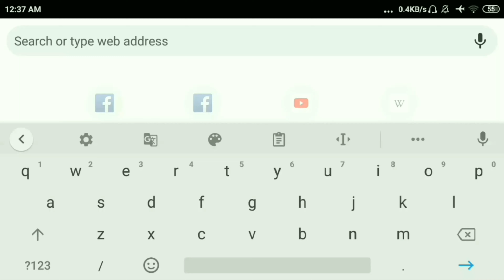ঈশ্বর(Iswar) কবিতা, কাজী নজরুল ইসলাম কাব্যগ্রন্থ, Kazi Nazrul Islam, Proyas, Bangla kobita, Bengali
"প্রয়াস - Proyas" presents ঈশ্বর(Iswar) poem, written by Kazi Nazrul Islam (কাজী নজরুল ইসলাম) on his death anniversary.

★বাংলা কবিতা - ঈশ্বর
★কবি - কাজী নজরুল ইসলাম
★আবৃত্তি - সোনালি চক্রবর্তী
★সম্পাদনা - শুভ্রনীল রায়
★Bengali Poem :- Iswar
★Poet:- Kazi Nazrul Islam
★Recited by - Sonali Chakraborty
★Edited by - Subhraneel Roy

কে তুমি খুঁজিছ জগদীশ ভাই আকাশ পাতাল জুড়ে’
কে তুমি ফিরিছ বনে-জঙ্গলে, কে তুমি পাহাড়-চূড়ে?
হায় ঋষি দরবেশ,
বুকের মানিকে বুকে ধ’রে তুমি খোঁজ তারে দেশ-দেশ।
সৃষ্টি রয়েছে তোমা পানে চেয়ে তুমি আছ চোখ বুঁজে,
স্রষ্টারে খোঁজো-আপনারে তুমি আপনি ফিরিছ খুঁজে!
ইচ্ছা-অন্ধ! আঁখি খোলো, দেশ দর্পণে নিজ-কায়া,
দেখিবে, তোমারি সব অবয়বে প’ড়েছে তাঁহার ছায়া।
শিহরি’ উঠো না, শাস্ত্রবিদের ক’রো না ক’ বীর, ভয়-
তাহারা খোদার খোদ্‌ ‘ প্রাইভেট সেক্রেটারী’ ত নয়!
সকলের মাঝে প্রকাশ তাঁহার, সকলের মাঝে তিনি!
আমারে দেখিয়া আমার অদেখা জন্মদাতারে চিনি!
রত্ন লইয়া বেচা-কেনা করে বণিক সিন্ধু-কুলে-
রত্নাকরের খবর তা ব’লে পুছো না ওদের ভুলে’।
উহারা রত্ন-বেনে,
রত্ন চিনিয়া মনে করে ওরা রত্নাকরেও চেনে!
ডুবে নাই তা’রা অতল গভীর রত্ন-সিন্ধুতলে,
শাস্ত্র না ঘেঁটে ডুব দাও, সখা, সত্য-সিন্ধু-জলে।

Please help "প্রয়াস - Proyas" by contributing to our video. Upload a subtitle of any language (Bengali, English, and Hindi are highly recommended) in any of our video by clicking the URL bellow. We will publish the best subtitles to our video & those who will help us, their name will be displayed on that video & mentioned in the upcoming video.

Kazi Nazrul Islam was a Bengali poet, writer, musician and the national poet of Bangladesh. Popularly known as Nazrul, he produced a large body of poetry and music with themes that included religious devotion and rebellion against oppression. Nazrul's activism for political and social justice earned him the title of "Rebel Poet". His compositions form the avant-garde genre of Nazrul Geeti (Music of Nazrul).
Born in a Bengali Muslim Kazi family, Nazrul Islam received religious education and as a young man worked as a muezzin at a local mosque. He learned about poetry, drama, and literature while working with the rural theatrical group Letor Dal. He joined the British Indian Army in 1917. After serving in the British Indian Army in the Middle East (Mesopotamian campaign) during World War I, Nazrul established himself as a journalist in Calcutta. He criticised the British Raj and called for revolution through his poetic works, such as "Bidrohi" ("বিদ্রোহী", 'The Rebel') and "Bhangar Gaan" ("ভাঙার গান", 'The Song of Destruction'), as well as in his publication Dhumketu ('The Comet'). His nationalist activism in Indian independence movement led to his frequent imprisonment by the colonial British authorities. While in prison, Nazrul wrote the "Rajbandir Jabanbandi" ("রাজবন্দীর জবানবন্দী", 'Deposition of a Political Prisoner').
Nazrul's writings explored themes such as freedom, humanity, love, and revolution.

Hope you will enjoy ঈশ্বর (Iswar) কবিতা, written by Kazi Nazrul Islam (কাজী নজরুল ইসলাম)

ঈশ্বর lyrics | Iswar lyrics | Iswar kobita lyrics | ঈশ্বর কাজী নজরুল ইসলাম | Iswar (ঈশ্বর) কবিতা | বাংলা কবিতা আবৃত্তি | ঈশ্বর আবৃত্তি | ঈশ্বর কবিতা | ঈশ্বর - কাজী নজরুল ইসলাম | কাজী নজরুল ইসলাম কবিতা | কাজী নজরুল ইসলাম কবিতা আবৃত্তি I Agnibina I অগ্নিবীণা I বাংলাদেশ I বিদ্রোহী কবি I বিদ্রোহী কবি কাজী নজরুল ইসলামের কাব্যগ্রন্থ অগ্নিবীণা |  "Bidrohi" ("বিদ্রোহী", 'The Rebel') | "Bhangar Gaan" ("ভাঙার গান", 'The Song of Destruction') | Rebel Poet I Bangla audio story I Bangla Audio book I Bangla